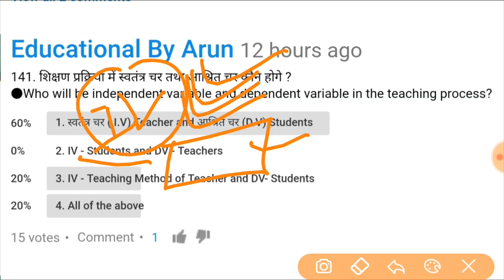Net Paper 1 Mock test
Important QUESTION for NET Exam